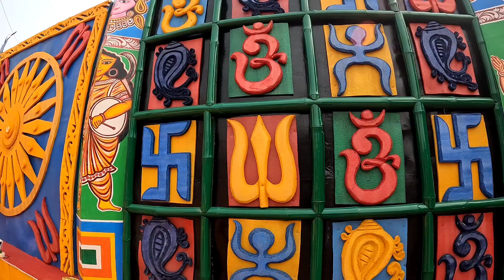Jamshedpur Kali Puja Pandal 2023 | काली पूजा मे बनाये गए हैं शानदार और भव्य पंडाल | Jai maa Kali.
काली पूजा मे बनाये गए हैं शानदार और भव्य पंडाल .

About Me-
My name is Dinesh Singha. I'm from Jamshedpur, Jharkhand . I make vlogging  and travel videos on this channel..